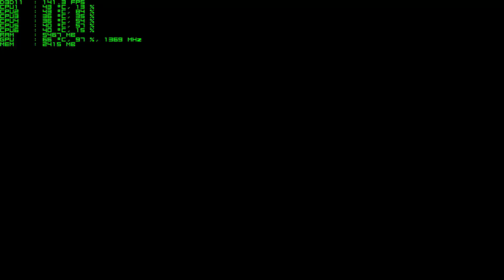{BATTLEFIELD 4 PC} [NVIDIA GTX TITAN X] *1080P*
Windows 8.1
MSI X99S SLI Krait Edition
Nvidia GTX TITAN X
Case:Corsair air 540 White
Intel Core i7-5930K @4.2
QNIX QX2710 Evolution ll LED 2560x1440 *103HZ* EYE CANDY
BenQ XL Series XL2411Z 24-Inch LED Monitor FPS GAMES
SAMSUNG 840 EVO 250GB WINDOWS
SAMSUNG 840 EVO 250GB  GAMES
CORSAIR Professional Series Gold AX850
Creative Sound Blaster Z Interface Sound Card
Crucial Ballistix Sport 16GB Kit DDR4 2400